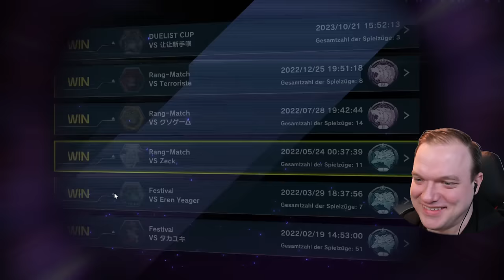Die dümmsten Duelle in Yu-Gi-Oh! Ich negiere was ICH will! ft.@CK-Phoenix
Heute geht es einmal um Duelle die auf irgend eine Art besonderes sind. Entweder lustig oder einfach ein Duell um Sachen zu lernen.
Ich hoffe sie gefallen euch.
Viel Spaß!

Equipment:
►LK300 RGB: Tastatur
►LM20: Maus
►Kamera: Canon 70D
►Webcam: Logitech 920
►Mikrofon Rode: RØDE NT-USB
►Mikrofon Kamera: RØDE VideoMic Pro
►Schnittprogramm: Adobe Premiere Pro